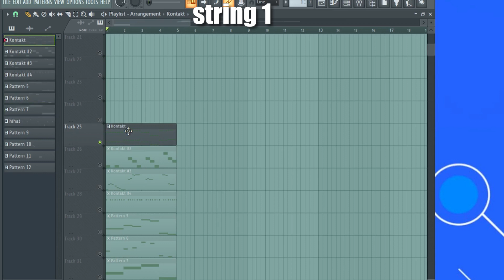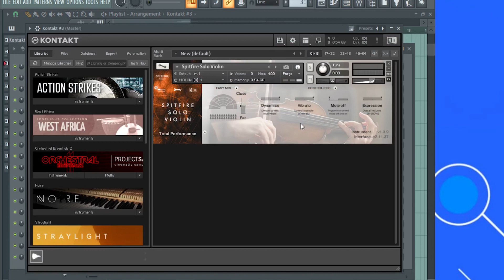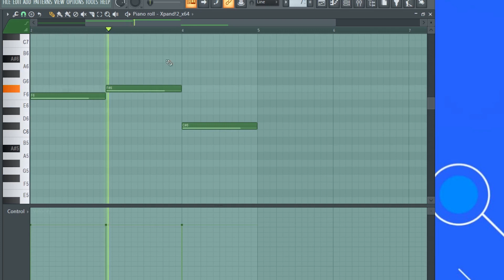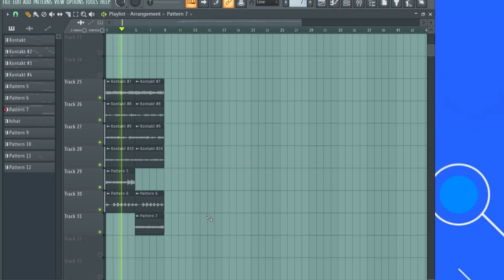How to Make Dark Orchestral Melodies like Southside, Pyrex Whippa from Scratch | FL Studio Tutorial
Making Dark Orchestral Melodies like Southside, Pyrex Whippa | Fl studio 808mafia Type beat tutorial

In this video, I show you the southside, pyrex whippa type sample I made

0:00 - Sample Preview
0:19 - Low Violin
0:58 - String/Harp

1:21 - Solo Violin
1:42 - Ambient Violin
2:00 - Bell
2:15 - Spiccato Note Down
2:40 - Termolo Violin
2:55 - Final Sample/Outro

(TAGS)